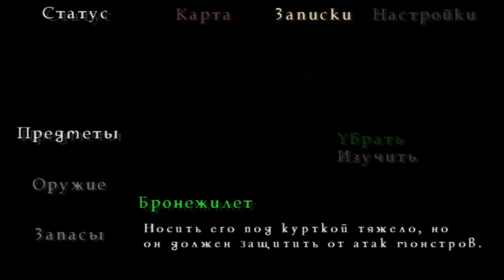Все тайны Silent Hill 3 - #9 Парк Развлечений Лейксайд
Парк развлечений Лейксайд
Хизер
Клавдия
Винсент
Дуглас Картланд
Гарри Мейсон

Лучший Хоррор
Самая страшная игра
Часть 9

PSN - HungrySK
Steam - hungrysk

Что можно посмотреть на моем канале:
Настольные игры
Музыкальные Видеоклипы

Мои любимые игры:

BloodBorne
BattleField
Retro Games (NES, SEGA, Super Nintendo)